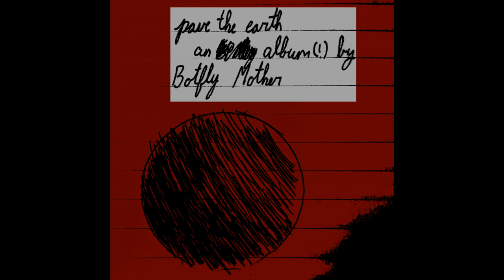song for a failed becoming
lyrics:
i found a little place to sit underneath a tree
i'm high as hell and still don't know what it means to be me
i'm far away in space and time from everything i know
take off my glove and write a little message in the snow

i don't know what i want, i don't know how to be
trying hard just not to die can't be all there is for me
why does a bullet sing my name
why is all i want to quit
i'll tell myself there's something more
i know i'm full of shit